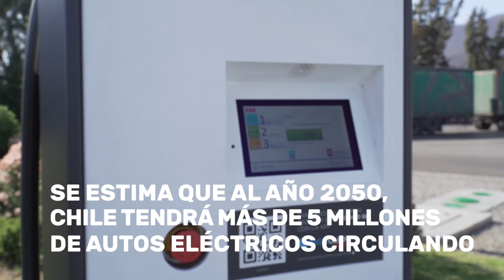Electromovilidad: ¿Es accesible a todos?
Otra de las materias energéticas en la que Chile está liderando es en la movilidad eléctrica. Pese que somos uno de los países que mas ha integrado este tipo de vehículos a su parque automotriz, esta tecnología aún no es accesible a toda la población.